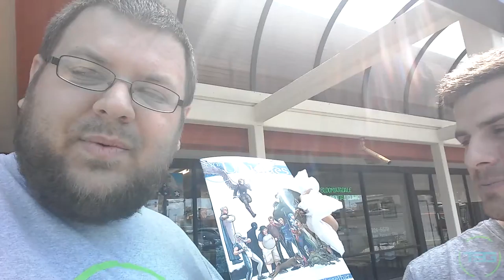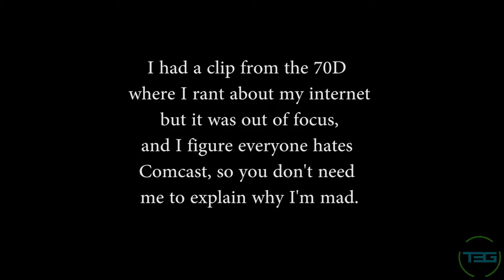Vlog 51 - NEXUS 100 Day 17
Finally got the painting done! The Uniques Vol 1 pickup, and a couple's trip to the gym.

T3G Social:

Beme: Those3Guys